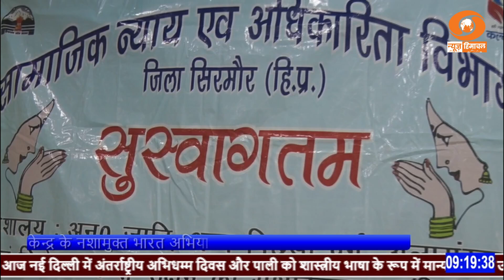केन्द्र सरकार के नशामुक्त भारत अभियान से जुड़ा जिला सिरमौर - विभिन्न कार्यक्रम किए जा रहे आयोजित।